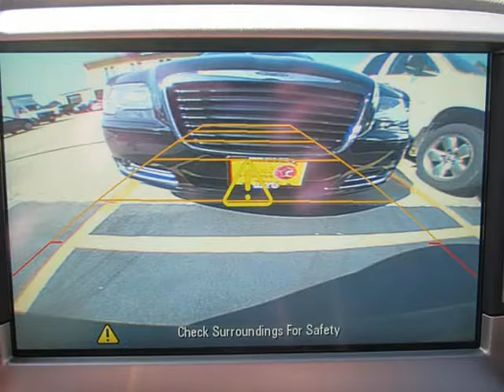2015 Chevrolet Camaro 2d Convertible LT2 (St. Charles, Missouri)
5 Star Auto Plaza
3690 West Clay St
St. Charles